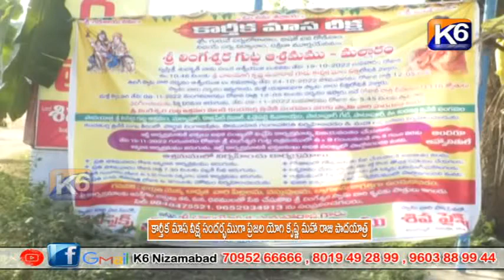కార్తీక మాస వీక్ష సందర్భముగా ప్రజల యోగి కృష్ణ మహా రాజు పాదయాత్ర|| K6 NEWS 09-11-2022